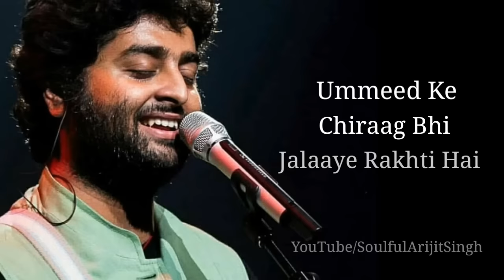Arijit Singh: Zindagi Song Lyrics | The Sky Is Pink | Priyanka Chopra Jonas, Farhan Akhta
Here is Arijit Singh New Song Zindagi Full Song with Lyrics form The Sky is Pink Movie

• Singer : Arijit Singh
• Lyrics  : Gulzar
• Label   : Zee Music company

- All Materials Used in this video Belongs to Rights Owner - Zee Music company

▶ Song Lyrics :-

Zindagi tune kaisa toss khela hai
Hmm..

Raat bhar gayi kabhi toh din akela hai
Hmm...

Jeene ke liye tu roz kharchi deti hai
Kitne saans lene hain, woh gin bhi leti hai
Sab akele hain magar phir bhi mela hai

Sukoon bhi to de kabhi, daraaye rakhti hai
Ummeed ke chiraag bhi jalaaye rakhti hai
Humne kitni der tera dard jhela hai

Hmmm...